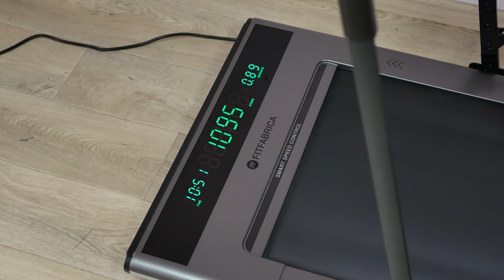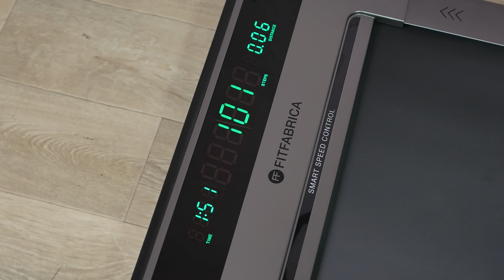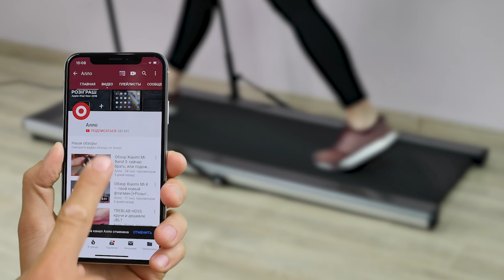FitFabrica VOGUE — Беги Не Выходя из Дома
Как выбрать беговую дорожку для дома? На что обратить внимание при выборе беговой дорожки? Сегодня на примере беговой дорожки FitFabrica VOGUE отвечаем на самые распространенные вопросы.